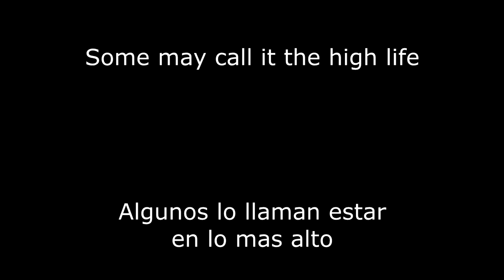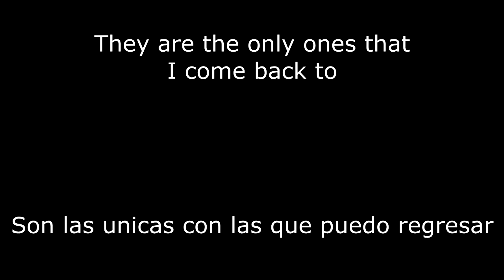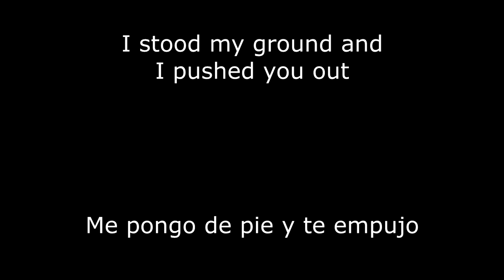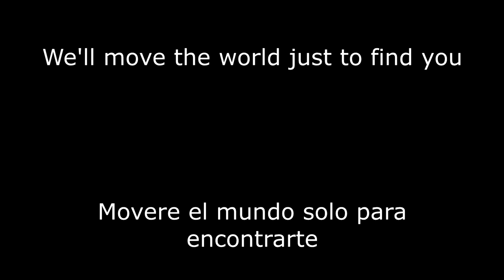Fit For A King - Broken Frame (Sub. Español/Lyrics)